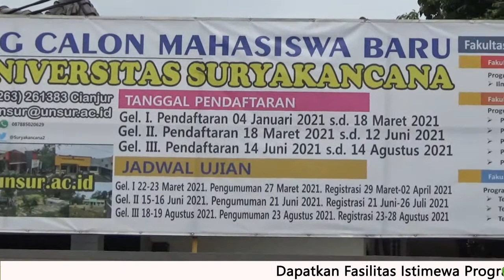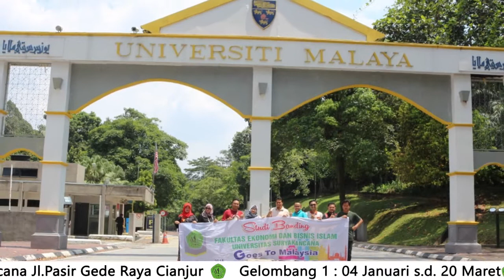KABARCIANJUR.TV | Tentukan Masa Depanmu Bersama FEBI Unsur!!!